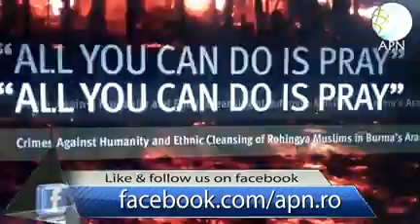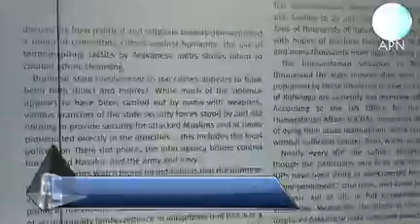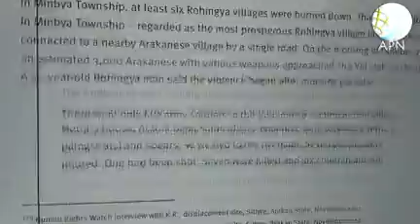APN Daily Rohingya News Today 24 April 2018,Tuesday